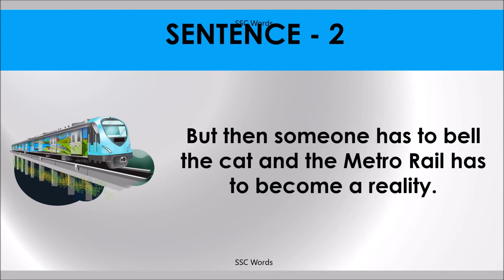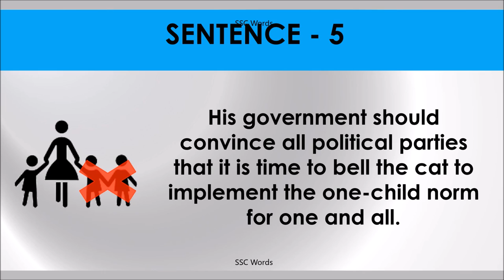BELL THE CAT Idiom 1140 # Meaning and five sentences # SSC Words